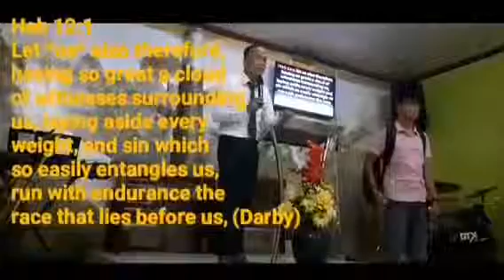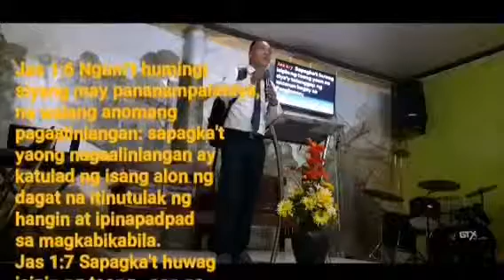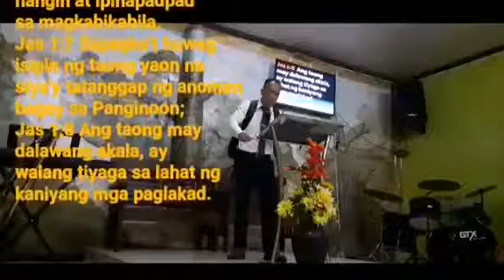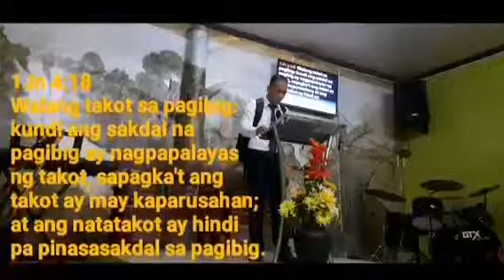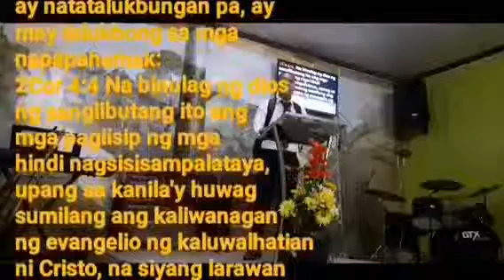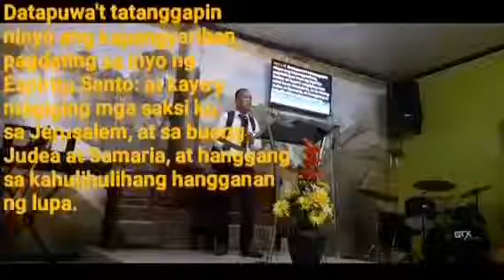Extra Weight - Preached by Ptr Charlie Zaspa - 26 May 2019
"Extra Weight"

Five (5) extra weight usually carried by some Christians:

1. DOUBT
2. FEAR
3. WORLDLINESS
4. PRAYERLESSNESS
5. NO OIL (Holy Spirit)

Listen to the message and be blessed.